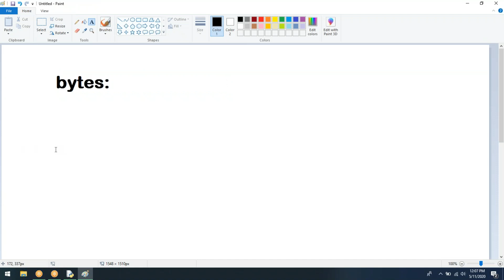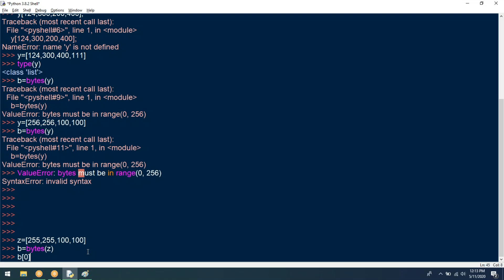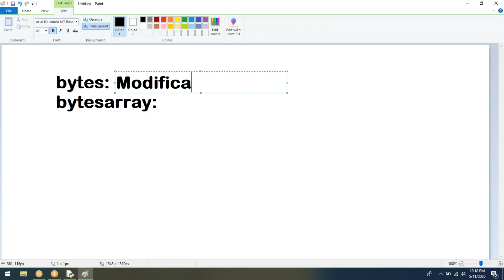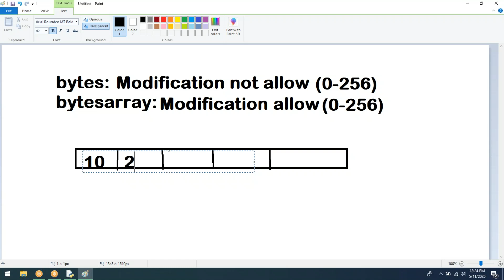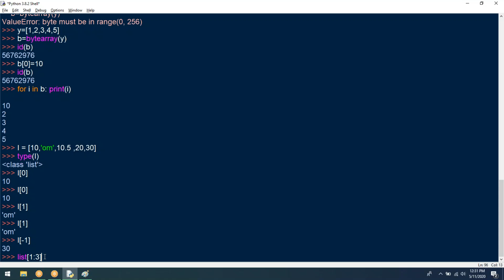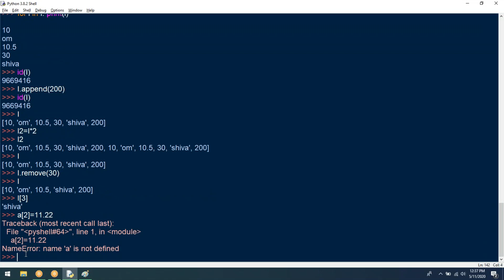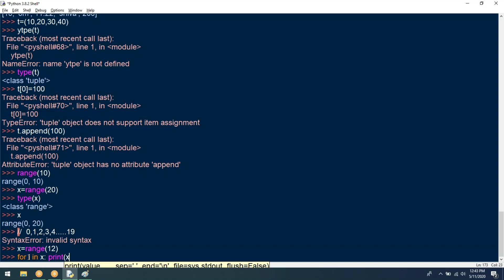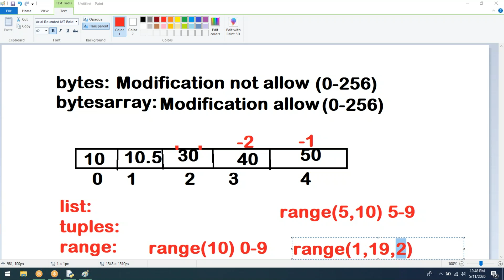bytes vs bytearray | list vs tuples | range data type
COMPLETE PYTHON PROGRAMMING